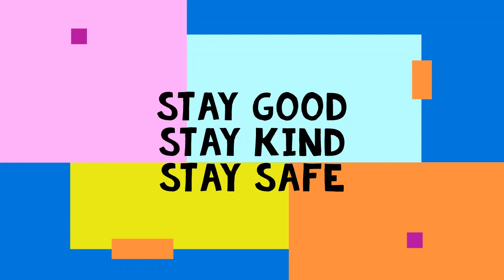Wellbeing Video 23 (17th April 2020)